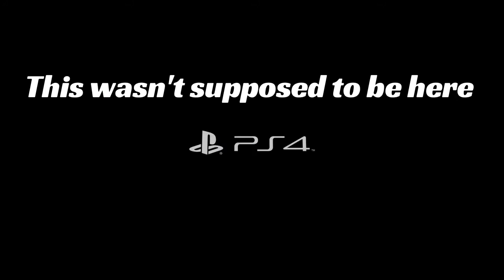Dicking Around With Blackout Runner